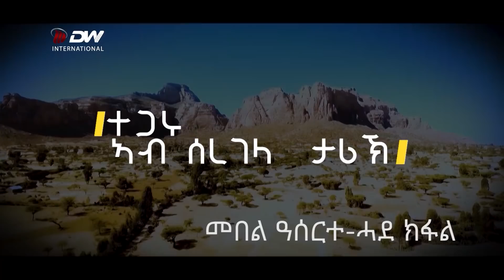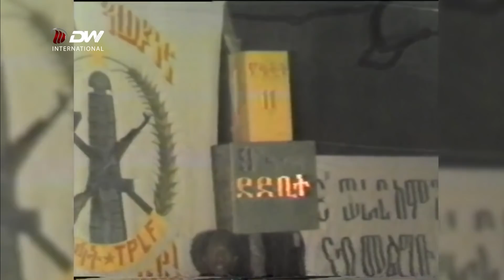DW TV Documentary - ተጋሩ ኣብ ሰረገላ ታሪኽ - መበል ዓሰርተ ሓደ ክፋል